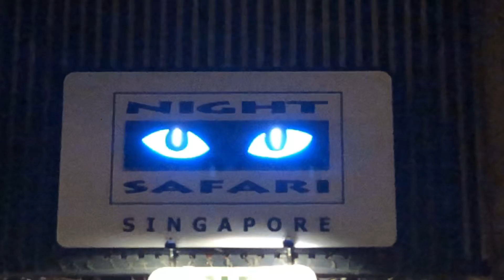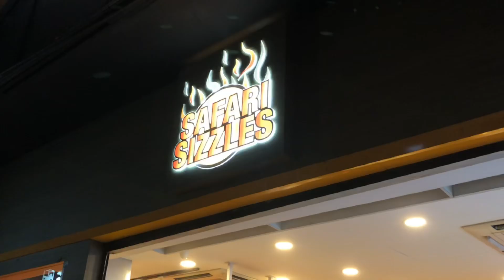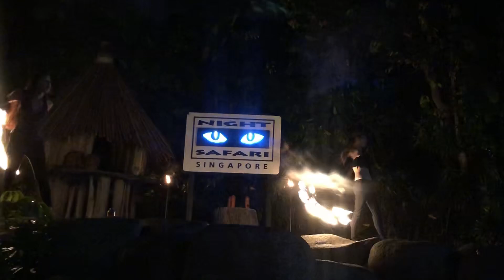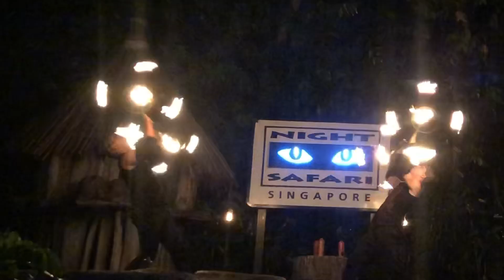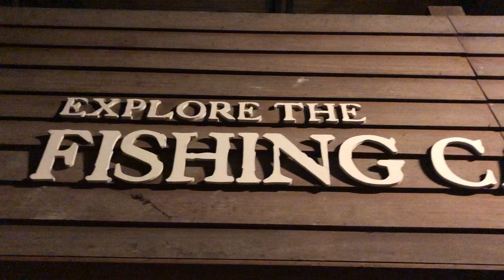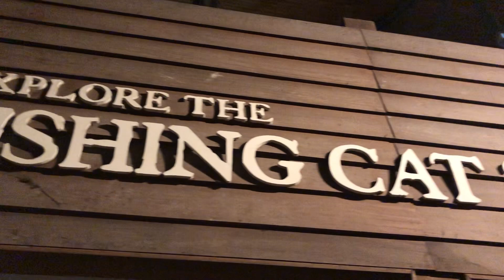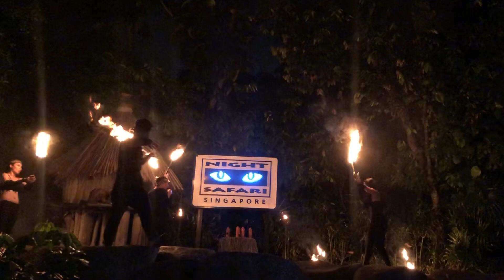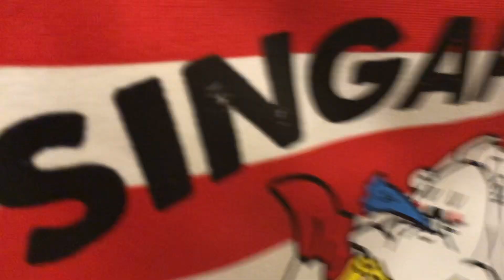My Work in SG【ツ】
Hello GoodGuyz!

This Channel will share you Lifestyle, Beauty,Tips, Ideas,Travel,Food, Tours and ofcourse Entertainment any suggestions are welcome, so please do subscribe to my channel and Surely will entertain you every Weekends... Thanks for all the support GoodGuyz! 💋😘

Here is my daily work in singapore
Night Safari opens 5:30pm to 11pm
Hope you guyz enjoy watching!